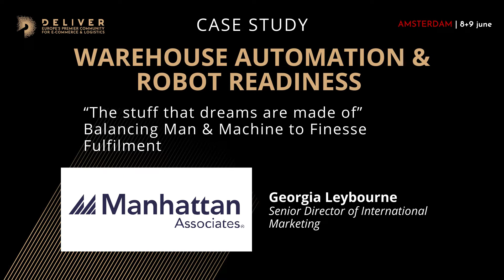Georgia Leybourne, Senior Director of International Marketing at Manhattan Associates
Georgia Leybourne joins the conversation at DELIVER 2022 to share analysis and insights from US supply chain solutions company Manhattan Associates on warehouse automation and robot readiness. She discusses store replenishment, the 24-7 e-commerce cycle, how leading brands are thriving with the integration of machines into their existing networks, and a case study on French retail chain Monoprix and French robotics company Exotec.

DELIVER: Premium 1-2-1 supply chain connections for global retail & e-commerce leaders.

You can learn more about the topics discussed at DELIVER 2022 in our report ‘e-Commerce & Logistics: The Evolving Journey’, downloadable

DELIVER is back in 2023 giving you three ways to learn, connect and grow together with the leaders of the Logistics and e-Commerce ecosystem:

Connect Global (digital event) - 30 Jan - 3 Feb 2023.